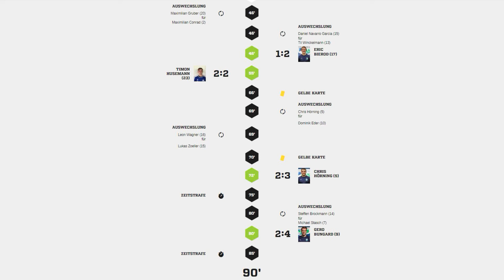11.09.2022 9. Spieltag Kreisoberliga Rheingau-Taunus SG Meilingen - FC Waldems 2:4 (1:1)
Rasenplatz Heidenrod - Niedermeilingen